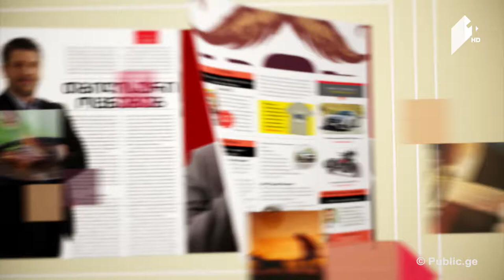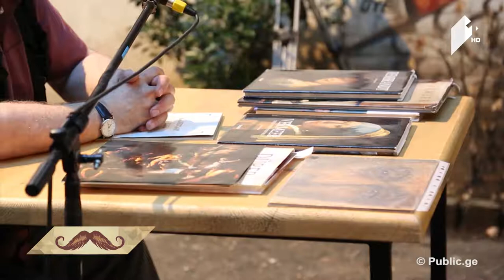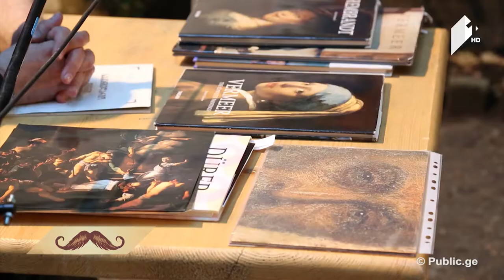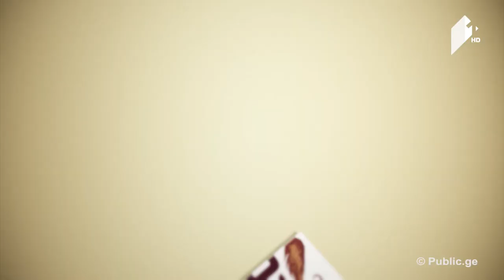კაცებისდრო კავკასიის კინო სკოლა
28 ივნისი, 2017
სტუმრები: გია ბუღაძე - მხატვარი; ნინო ანჯაფარიძე - კავკასიის ახალი კინოს სკოლის პროგრამების ხელმძღვანელი